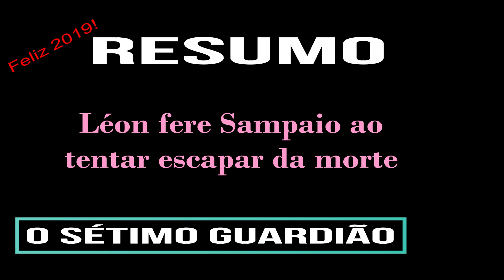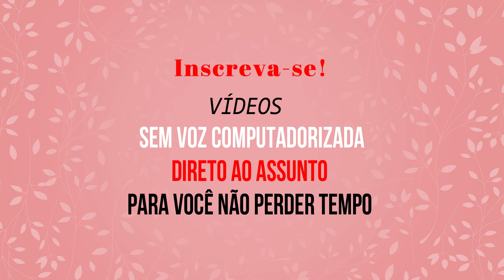"O Sétimo Guardião hoje Sábado 05/01/2019 Capítulo 48 Resumo Completo da novela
O BBB19 estreia hoje, 15/01 'BIG BROTHER BRASIL'
Novela " O Sétimo Guardião ": Léon fere Sampaio ao tentar escapar da morte

RESUMO COMPLETO DA NOVELA O Sétimo Guardião.

O Sétimo Guardião 5 de janeiro Capítulo 48

Resumo da novela  O Sétimo Guardião. Novela das 9 da Rede Globo.

'PRÓXIMOS CAPÍTULOS NOVELAS' - Saiba aqui tudo sobre a novela "O Sétimo Guardião" da TV Globo.

'PRÓXIMOS CAPÍTULOS NOVELAS' seu canal de novelas no Youtube. Bem-vindo ao nosso canal de resumo de novelas  no YOUTUBE 100% OFICIAL! 'O Sétimo Guardião' - novela das 9 da Globo, 'O Tempo Não Para' - novela das 7, 'Malhação', 'Espelho da Vida' - novela das 6, 'As Aventuras de Poliana', novela do SBT.

Confira aqui o resumo da novela das 9 disponível em vídeos todos os dias.

Saiba sobre  o elenco da novela "O Sétimo Guardião", o resumo dos próximos capítulos da  trama protagonizada por Marina Ruy Barbosa e Bruno Gagliasso, que teve seu primeiro capítulo exibido dia 12 de novembro de 2018.

Detalhes do que vai acontecer na novela "O Sétimo Guardião", Luz e Gabriel, entre outros personagens.

O SÉTIMO GUARDIÃO hoje | O SÉTIMO GUARDIÃO resumo | O SÉTIMO GUARDIÃO  novela | O que vai acontecer

O Sétimo Guardião Sábado 05/01/2019 Capítulo 48 Resumo Completo da novela